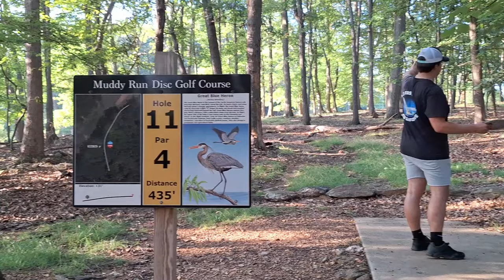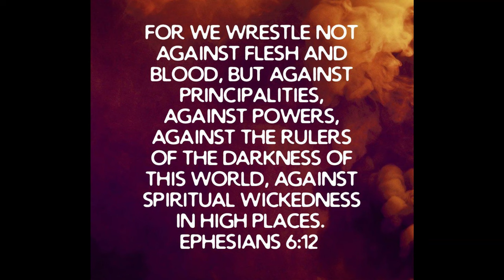Will We Close the Deal or Crumble Under the Pressure? | 3D Disc Golf Match B9 | ft. OllieBros DG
Can we finish our first ever 3D match with a win, or will we fade into obscurity??